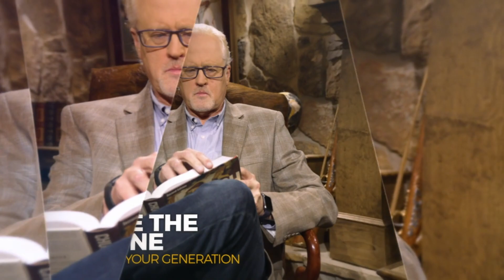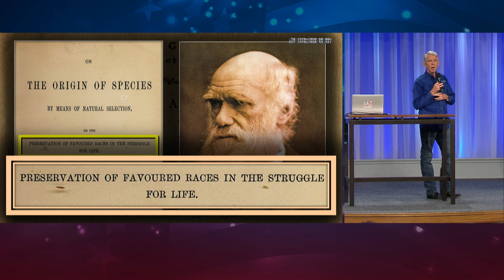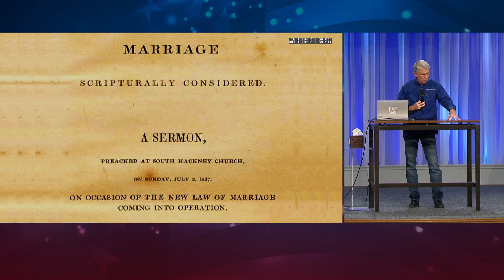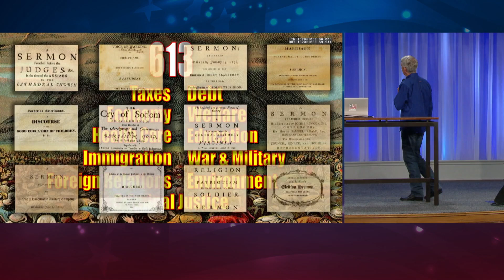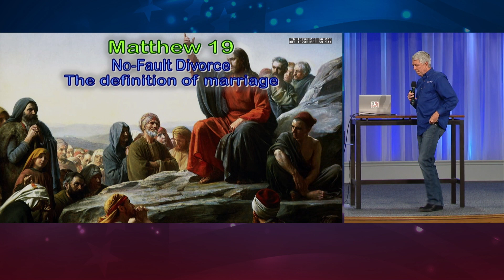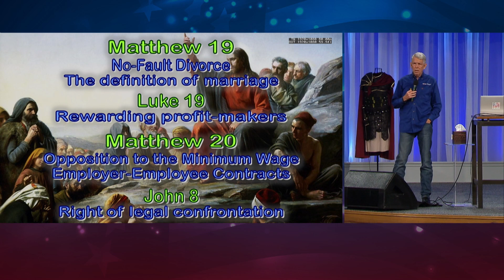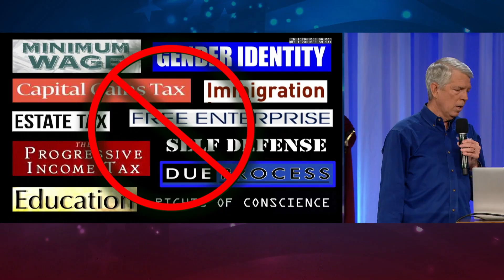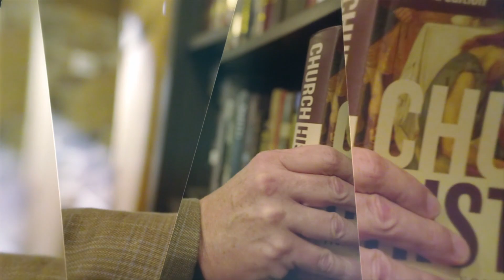David Barton Our Godly Heritage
Dr. Gene Bailey explores our godly heritage with the help of David Barton.